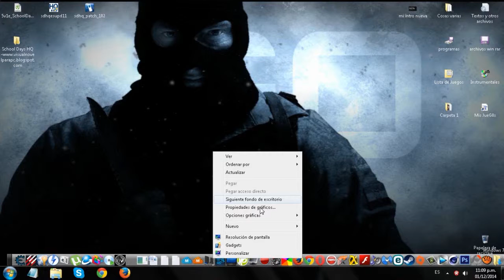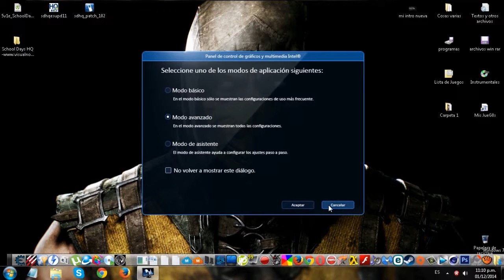ME SACARON EL "STRIKE"!!!!!!!!!!! Wiiiiiiiiiiiiiiiiiiiiiiiiiiiiiii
lel me sacaron el señor strike wiiiiiiiiiiiiiiiiiiiiii! :v
deja tus nikes (likes).